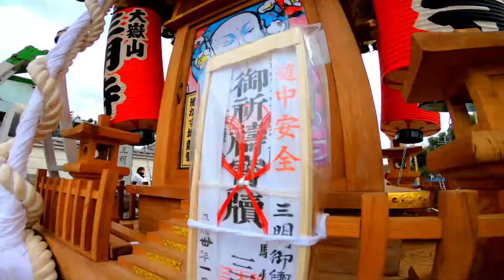30年 静岡県 沼津市 三明寺「節分祭」万燈神輿立派な渡御です。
担ぎ手の皆さんお疲れ様でした
沼津市大岡の三明寺では、節分に先駆けて節分祭を行います。豆まきのほか、
直径2メートルの大鍋に野菜と酒かすを一緒に
煮込んで作ったチャリティー千人鍋
（じぞう汁）の振る舞いや御輿渡御、初笑い落語などを行い、
今年一年の家内安全や商売繁盛を願います。また、焼きそば、ポン菓子、
たい焼きなどの出店や恒例、三明寺祈願ダルマの販売もあります。
豆まき特別祈祷（有料）のお申込みは9:30までに受付をお済ませください。
歴史 本堂落慶式
室町時代、足利尊氏が奉納したといわれる市有形文化財、
酒糟地蔵菩薩を本尊とし、
又、神奈川県南足柄にある、
大雄山の道了大薩壇を鎮守と仰ぎ、沼津分院として近燐の信仰を集めている。
室町時代、
霊山寺の塔頭寺院の一つで、
昭和２８年に沼津市の寺院として独立しました。
その後、開闢の為、一世証山達堂大和尚、２世萬安清海大和尚と続き
３代目、現住職禅月正泰大和尚によって檀家制度を確立し今日に至りました。
この度、寺が興隆発展すると共に、
境内が手狭になり、ご縁により光明院を沼津市本郷町より
沼津市大岡字三明寺に移転しました。
移転先は沼津に唯一の池である門池に面し、
沼津新八景の一つで景勝地の魅力にあふれる場所です。
門池は江戸時代に構築され、農家の干害用水として長い間利用されてきました。
現在は門池公園として整備されつつあります。
２００２年曹洞宗高祖道元禅師７５０回大遠忌に巡り合わせて頂いたことに
感謝し、
ご縁を頂戴した土地が大岡字三明寺という名で、
鎌倉時代にお寺が存在していたことも不思議な巡り合わせでした。
これを期に寺院名を三明寺に改め、教化伝道に励む所存です。

岳陽市聖安寺と友好寺院締結
沼津市と中国の岳陽市は２０年来、姉妹提携都市として友好を深めてまいりました。
岳陽市の人口は５５０万人、面積は静岡県の２倍の広さがあるそうです。中国の湖南省では、２番目に大きな都市だそうです。
そこに、聖安寺は小高い山を背に、前方は三方に湖を望み、山門をはじめ、堂々たる建物が居並び、七堂伽藍を整え、
一番上には「九重の塔」がそびえています。その敷地は１０万坪程で、日本で言えば、本山級の大寺院です。
ご縁は三明寺の本堂建築にあたり、本堂の天井絵を岳陽市の美術大学の教授、潭智勇先生にお願いしたことがきっかけとなり、
その後、世界遺産を訪ねる会で新しく出来たばかりの聖安寺にお参りをしたのが始まりでした。
当日は落慶式と言うこともあって、身動きが出来ないほどの人手でした。我々もめったに見れない荘厳な儀式にも参列し、
日本人僧侶として挨拶もさせていただきました。
次の日、落慶式も無事終了したとはいえ、多忙の中「聖安寺」と「三明寺」の両寺院同志の友好締結式を行いました。
空は晴れ渡り、中国特有の爆竹でお迎えの花火の連発で大歓迎を受けました。参拝者を含めて数百人の皆様の歓迎でした。
その後、締結の署名をし、両寺の友好を誓い合いました。

三明寺経塚は、沼津にあった５つの経塚の一つで、
その規模が大きいことで有名 である。
享保１９年（１７３４）２月８日、
暴風のため倒れた老松の下から偶然発見された。
掘り出された経筒は三明寺に、外筒容器は村人にわたり、
これが散失するのを憂えた地元の飯田基良老 人が同年７月１１日に
再び埋納した。
　発見及び再埋納の経緯は、塚の上に残る石碑、白隠筆の由来書、
白隠の語録である『荊叢毒蘂』に記されている。

その後、２00年を経て、昭和１５年　（１９４0）
静岡県史編纂に伴う発掘調査が行われた。内部には、
中央に銅板製経筒の納められた外筒容器６口があり、
それを囲むように４0近い外筒容器が並べられていた。

発掘された経筒６口のうち、４口には篭字の印刻銘があり、
そのすべてに「建久七年」（１１９６）の年号が見られる、これらのことより、
平安時代の後半から末法思想の影響を受けて盛んになった如法経信仰
（如法経･･････法式どおり経典を清浄に造写することや、その経典をさし、また、
それを安置・埋納する供養をさす。）に基づき、鎌倉時代初頭に百部の写経を行い、
これらを埋納するために造営されたものであることが明らかである。
歴史 本堂落慶式
室町時代、
３代目、現住職禅月正泰大和尚によって檀家制度を確立し今日に至りました。
２００２年曹洞宗高祖道元禅師７５０回大遠忌に巡り合わせて頂いたことに
感謝し、

再び埋納した。

日本と言えば、神輿です！！ CUBA & JAPON.Cultura＆tradition。　編集無し　其のまま RAw video （生）　Sony Full AVCHD (HD)　by picua。